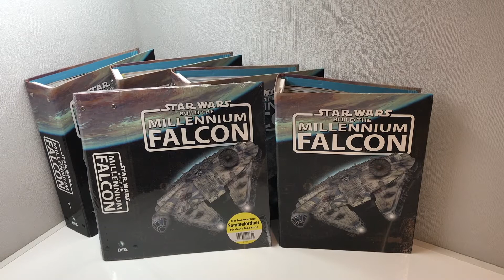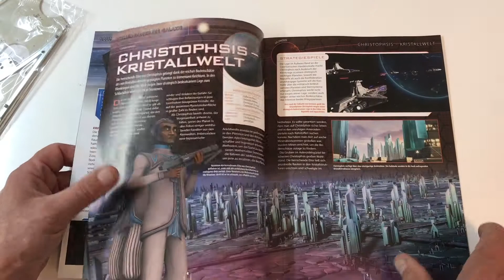STAR WARS Baue den Millennium Falcon Teil 74 DeAgostin